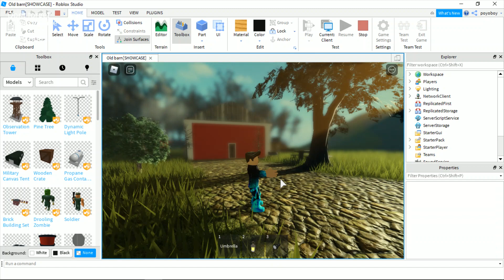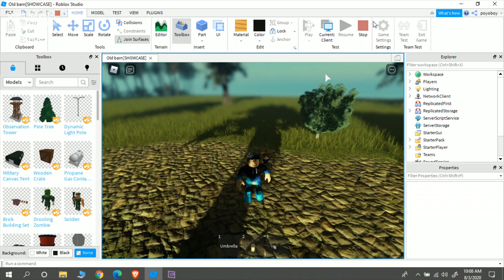ROBLOX Future is bright test #2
Hello guys! Today in this video im gonna test the future tech with some finished building! The future tech isnt public yet you can only see it in studio!